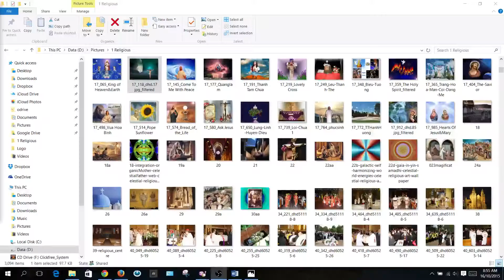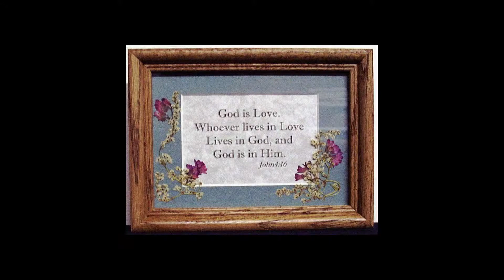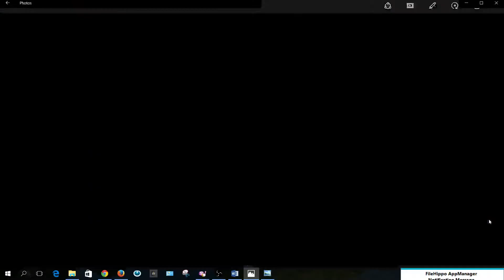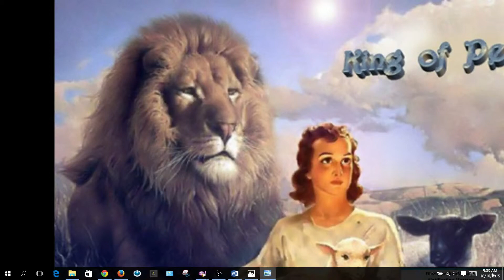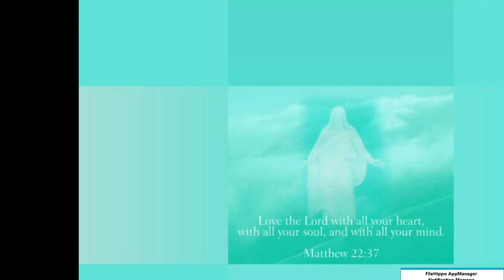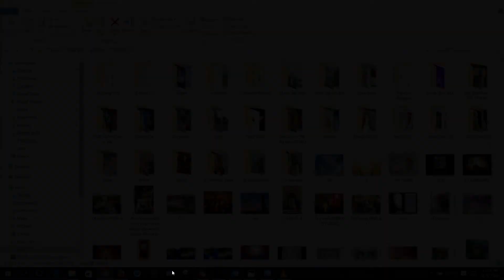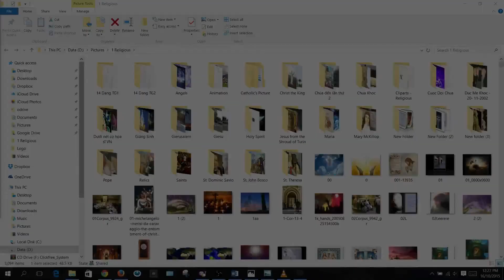Những Cám Dỗ Ngọt Ngào